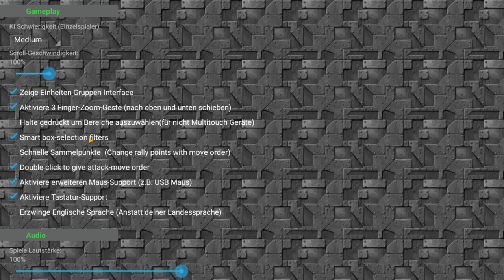RUSTED WARFARE - RTS STRATEGY || Angespielt | Deutsch | German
Ein neues Let's Test von Rusted Warfare - RTS Strategy :)

Ich nehme gerne Spielvorschläge an, außer typische:
- Sportspiele
- First-Person Shooter
- MOBAs
- Rennspiele
- MMORPGs